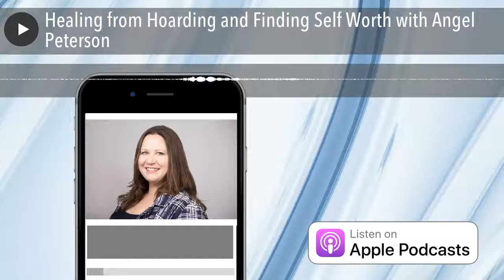Define U Radio: Healing from Hoarding and Finding Self Worth with Angel Peterson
Get your tickets for “Define U Live:CrownUp Edition” 11.11.17 in Houston, TX Available

Make sure you turn your notifications ON so you don’t miss any uploads from Define U Radio or my facebook lives.

Listen to Define U Radio Live every TUESDAY at 7pm cst/8pm est

Define U Radio host, Valencia Griffin-Wallace talks hoarding, healing and self worth with Angel Peterson.

Define U Radio's Facebook Valencia's Facebook and Website

GUEST INFO:

Single mother, Author, Speaker and coach Angel Peterson, dug herself out of a deep hole of despair after years of hiding behind a great wall both literally and figuratively. After some traumatic events that  lead to her loss of trust and self worth, she became a hoarder. It was her protection. She used her book as a tool in her recovery to document her progress from hoarder to healed and now helps others to recover from hoarding, and helps people to gain back their self worth to live freely and enjoy their lives.